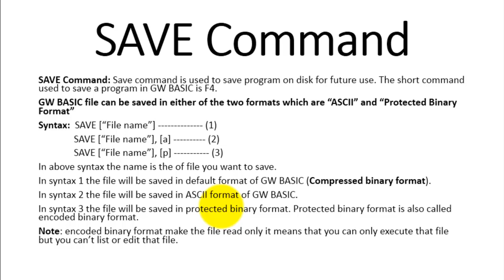SAVE command in GW BASIC 10th class computer lectures| use and sysntax of save command gw basic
Use of SAVE command with complete syntax and example...
Further you may check the following topics videos in the play list of 10th computer Multiedia. if you find difficulty in finding the relevant video then please let us know in the comments box. we are here to help you more than your expectations.
GW Basic chapter 2 10th class,
Modes in GW Basic 10th class computer,
Step wise approach to gw basic program 10 class computer,
Structure of gw basic program 10th class computer lectures,
Difference between loading and executing in gw basic 10th class computer,
what are reserve words in gw basic,
what is the difference between variable and constant gw basic,
difference between chrecter and string in gw basic,
type declaration chrecters in gw basic,
type conversion topic in gw basic 10th class computer,
rules of naming a variable in gw basic,
gw basic commands 10th class computer,
what is the syntax of auto command in gw basic,
example and syntax of clear cls command in gw basic,
difference between kill command and delete command gw basic,
run command syntax and example,
list command vs LList command gw basic,
name command gw basic vs renum command syntax and examples,
MKDIR vs RMDIR commands in gw basic 10th computer,
Save command in gw basic syntax and examples,
Files command in gw basic 10th computer,
system command syntax and example in gw basic,
difference between commands and statements in gw basic,
end statement vs stop statement in gw basic,
REM statement remarks statement syntax and example gw basic,
assignment statement in gw basic,
let statement in gw basic,
read data statement syntax and example in gw basic 10th class computer,
Restore statement in gw basic,
input statement in gw basic 10th class computer,
print statement in gw basic 10th class computer,
print using statement syntax and examples gw basic 10th class computer,
operators in gw basic,
assignment operator in gw basic 10th computer,
arithmetic operators in gw basic lectures,
relational operators in gw basic 10th computer,
logical operator in gw basic, concatenation operator gw basic 10th class computer,
operator precedence in gw basic 10th computer class 10 lectures,
matric computer 10th class,
10th computer science lectures,
10th computer lectures complete book review,
10th class computer science videos,
10th computer science important questions,
GW Basic tutor lectures in urdu/Hindi,
10th GW BASIC computer guess paper,
10th computer lahore board lectures,
10th computer punjab board lectures,
Computer science MCqs with answers 10th class,
How to write program in gw basic 10 class,
10 class computer GW BASIC practical,
Writing program in GW BASIC 10 class computer,
Pogram of graphics in gw basic 10 class computer,
GW BASIC language introduction,